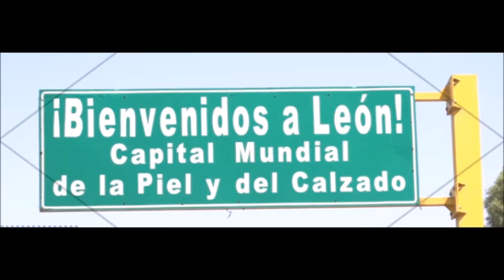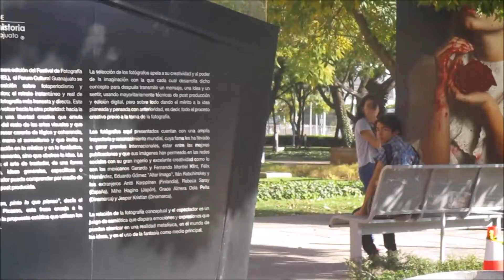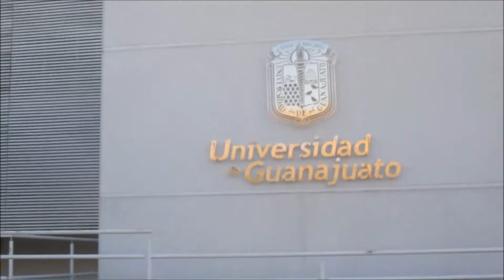Le «Leon» culturel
On a donné une importante place aux événements culturels dans un vaste emplacement au centre de la ville de Leon. Il s'agit du Forum Culturel réparti dans plusieurs édifices dont un théatre ultra-moderne. Une ballade de quelques minutes vaut le déplacement!